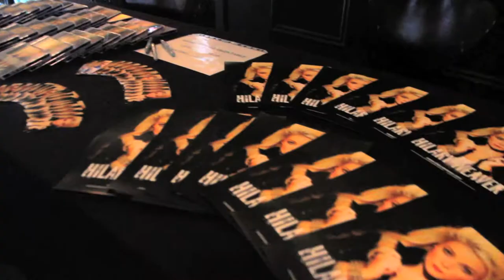Hilary Weaver CD Release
Hilary Weaver CD release party at Revival Bar Toronto.